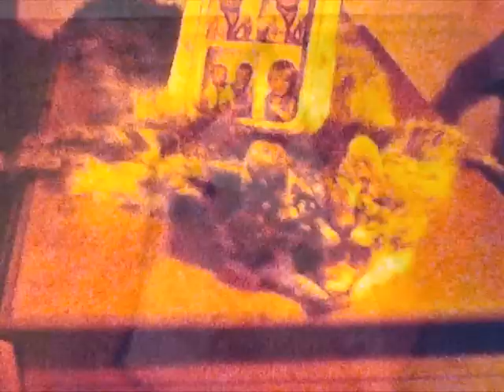Johnson Family 111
1980 trapping | Golld's meadow | big beaver